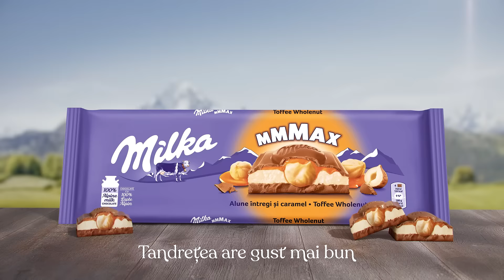Milka - Pentru momentul tău MMMax!